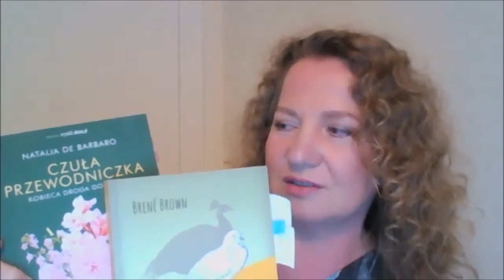[AgilePMO] Live z liderką: Od samokrytyki do samożyczliwości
„Nie postarałaś się!”, „To było głupie!”, „Ale dałeś ciała!, „Wstyd!”. Jak często słyszysz takie stwierdzenia? Może kiedyś częściej od innych osób, ale teraz tak mówisz sama/sam do siebie. Krytyczny głos wychwytuje każdy twój błąd i porównuje cię z innymi, a w tych porównaniach zwykle wypadasz gorzej. Uwypukla twoje słabości i niedoskonałości nie dostrzegając zalet i sukcesów.

Skąd się bierze ten krytyczny głos w głowie i co możemy zrobić, aby był bardziej życzliwy i wspierający? Dlaczego bez samowspółczucia nie możemy być prawdziwie życzliwi dla innych? Opowiada o tym Barbara Mróz podczas kolejnego Live z Liderką.

Barbara Mróz jest psycholożką, trenerką i praktykiem ACT (Acceptance and Commitment Therapy). Wspiera profesjonalistów w drodze do życia opartego o wartości i autentyczne relacje z innymi ludźmi. Towarzyszy w przechodzeniu przez zmiany, trudności czy wyzwania osobiste i zawodowe. Słucha i rozmawia z ludźmi, którzy mają potrzebę samopoznania, rozwoju czy poprawy jakości swojego życia.
Jest także współtwórczynią i prowadzi warsztaty w ramach Akademii Zwinnej Liderki i Akademii Zwinnego Przywództwa, innowacyjnych programów rozwojowych przeznaczonych dla osób, które chcą rozwijać się w kierunku autentycznego i świadomego przywództwa.
Ukończyła Ekonomię na Uniwersytecie Gdańskim oraz Psychologię kliniczną i zdrowia na Uniwersytecie Humanistycznospołecznym SWPS. Bierze udział w czteroletnim szkoleniu w nurcie terapii poznawczo-behawioralnej akredytowanym przez Polskie Towarzystwo Terapii Poznawczej i Behawioralnej i ukończyła szereg warsztatów głównie w nurcie terapii akceptacji i zaangażowania (ACT - Acceptance and Commitment Therapy).
Więcej: barbaramroz.pl